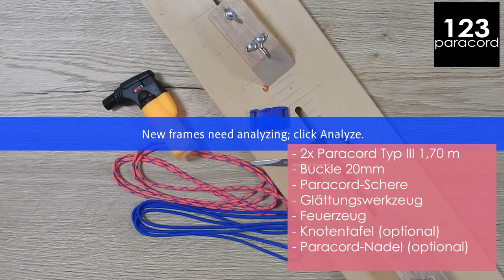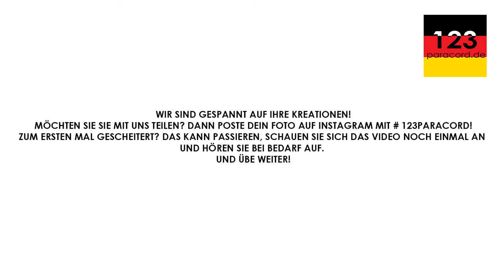Wie man ein Paracord-Armband macht mit Trilo Bite | Paracord tutorial DEUTSCH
123paracord.de ist die Website für die Bestellung von Paracord mit einem guten Preis-/Leistungsverhältnis! Darüber hinaus helfen wir Ihnen gerne weiter, wenn Sie Fragen haben!